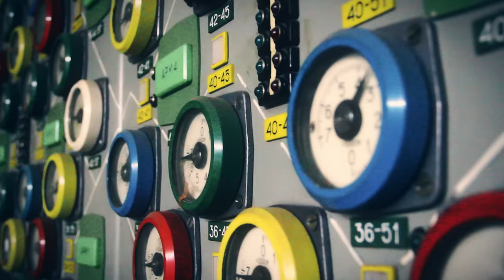Chernobyl Power Plant and Pripyat Tour in Ukraine | CHERNOBYLwel.come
Our 2 Day tours are designed for the best, most in depth Pripyat
experience for those who love urban exploring and also want to see the Chernobyl Nuclear Power Plant from the inside. This extraordinary tour includes an overnight stay in the city of Slavutych (the newly built city for the ex-inhabitants of Pripyat) and takes you through the moments before, during and after the Chernobyl disaster, so you can see it as a Soviet citizen.Take a look back to 1986 when the city was blooming. It is the only group tour that allows you to explore inside the power plant that changed the history of mankind, officially and safely.

and book your lifetime tour ☢